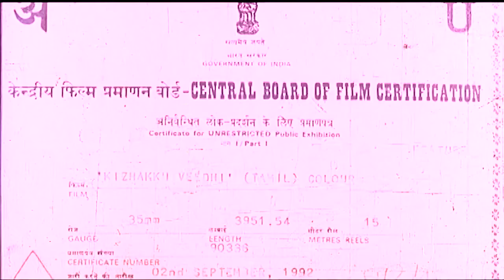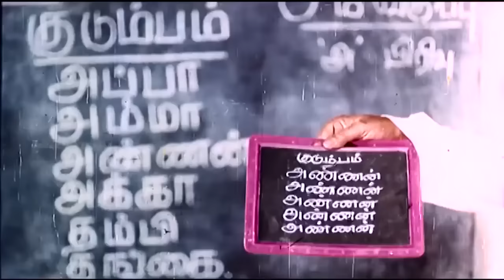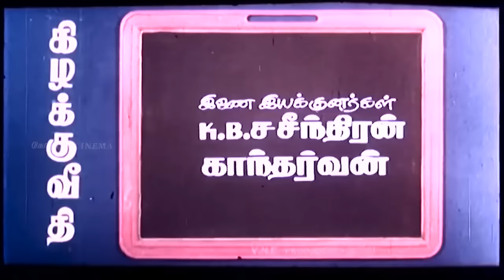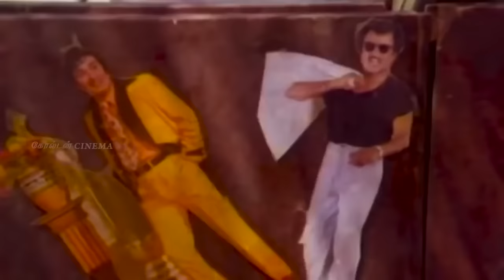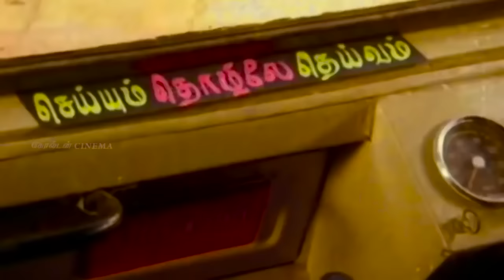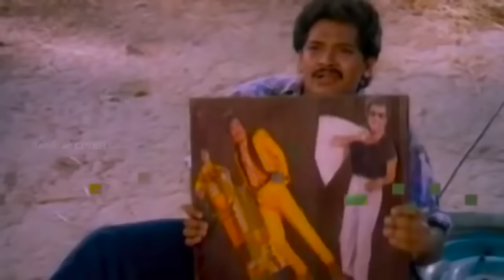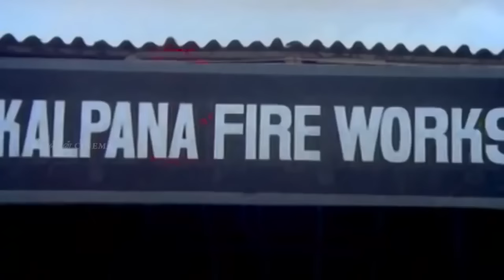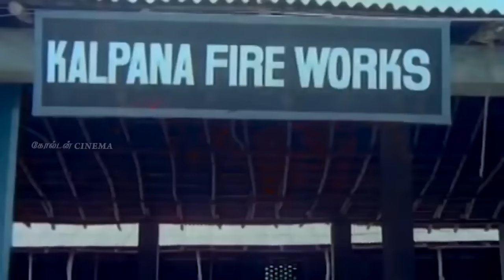Kizhakku Veedhi Full Movie EXCLUSIVE | கிழக்கு வீதி | Selva | Ranjitha | Vadivukkarasi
Name:  Kizhakku Veedhi
Language:    Tamil
Cast:  Selva , Ranjitha
Director:  M.R. Bhoopathi
Music Director:   Deva
Production:  Kumar Movies
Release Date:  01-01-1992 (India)